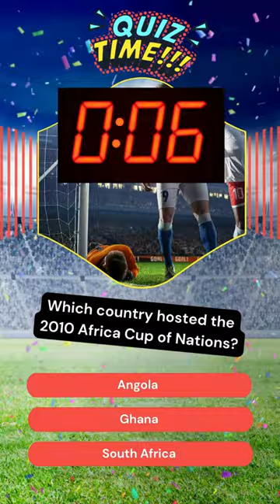Africa Cup of Nations Mystery Player Quiz